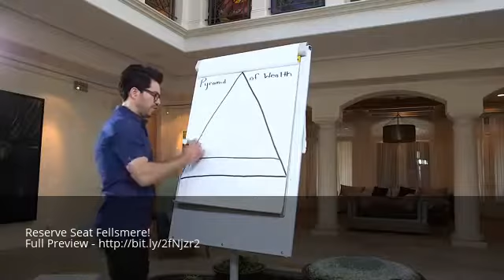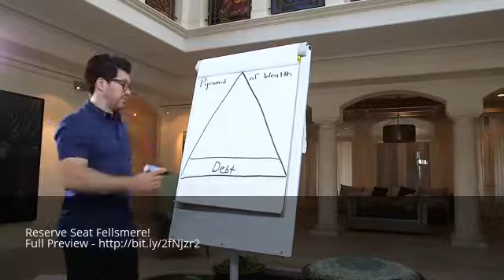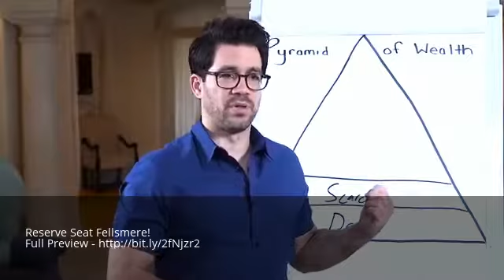Best Wealth Strategy Seminar Workshop Fellsmere Florida FL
Reserve Seat Fellsmere! Full Preview